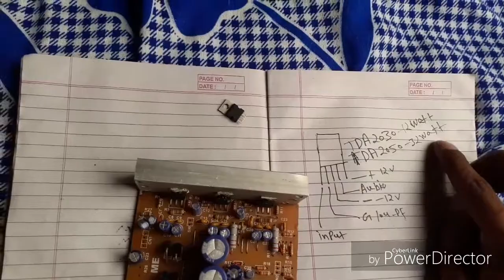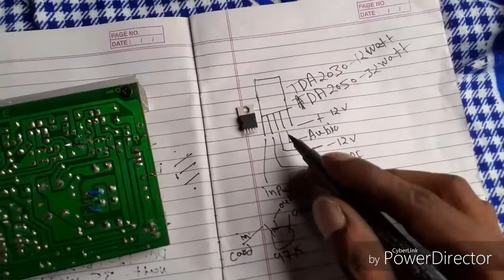TDA2030 ic TDA2050 bord all wiring home theater.. electronics verma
Electronics verma audio ic ट्रांजिस्टर tda2030ic tda2050ic 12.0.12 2. apmr transformer electronics all wiring